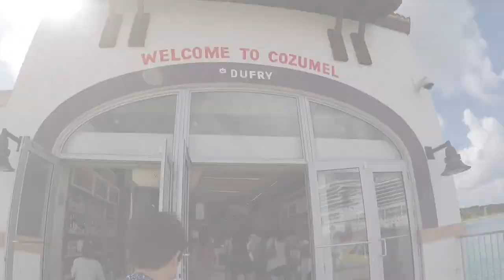Carnival Glory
This video is about Carnival Glory